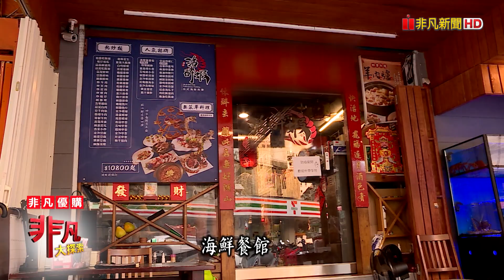飄香一甲子清水炸粿│台中美食必吃│清水白燒炸粿│【非凡大探索】2023.10.22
店名：清水白燒炸粿
老闆：白榮杰、白忠堅
地址：台中市清水區清水街49-1號隔壁
            台中市清水區五權路213巷2號
營業時間：14:30~19:10
推薦：蚵炸
            肉炸
            花枝炸
            蝦仁炸
            鹹粿
            甜米糕